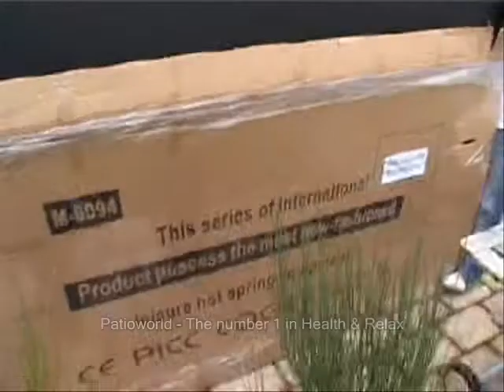Spaans - Instructiefilm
Dit is de spaanse versie van de instructiefilm.